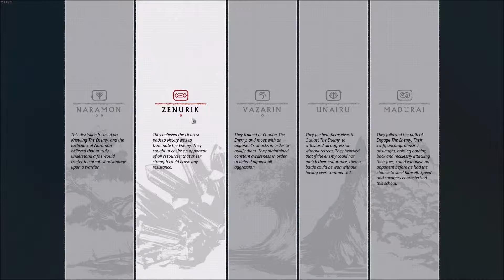Warframe Second Dream Final Mission Scene